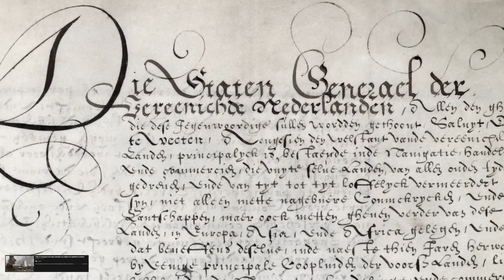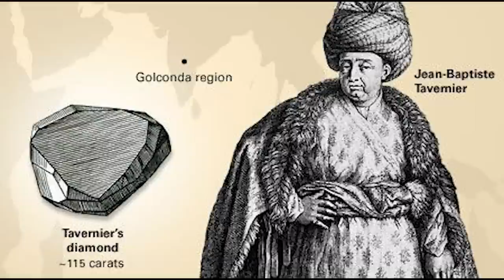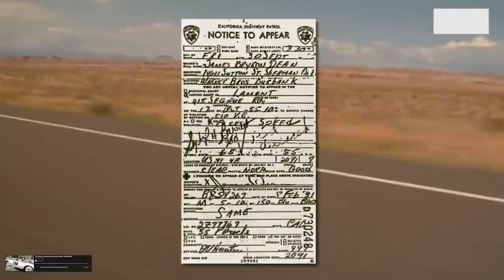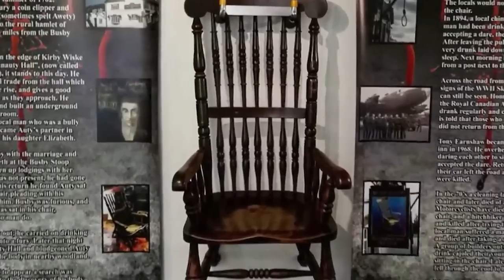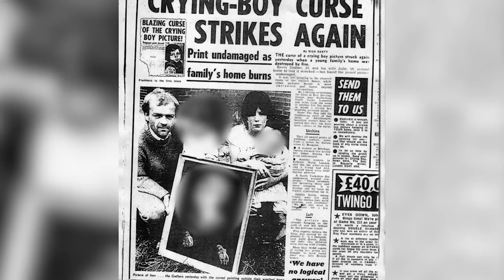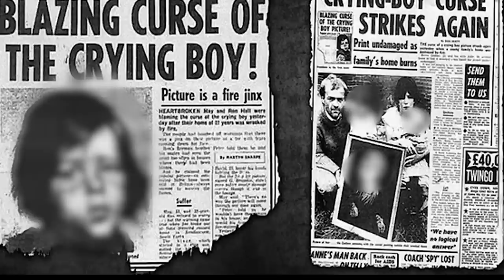11 Objets Surnaturels Et Maudits Que La Science Ne Peut Pas Expliquer ! (Documentaire 2022)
Cultination, bonjour !
De nombreux objets qui paraissent normaux et apparemment inoffensifs peuvent vous pourrir la vie. On appelle ces objets des maudits. Un objet maudit peut être un vase, une chaise, un tableau, une poupée : des choses que nous avons tous chez nous, dans nos greniers et nos caves. Tout peut être maudit, et on le sait rarement avant qu'il ne soit trop tard. Heureusement que Cultination est là aujourd’hui vous aider à les identifier et en faire attention si jamais vous les croisez. Certains cachent des secrets effrayants, ces objets sont depuis longtemps soupçonnés d'être possédés par des forces démoniaques, forces satanistes ou forces diaboliques. Ces objets maudits peuvent meme tuer.
Aujourd'hui nous allons parler de la couronne de la reine Elizabeth 2, le diamant de l'espoir, la boîte de Dybbuk "hantée", les chaises du château de Belcourt, la malédiction de la Porsche 550 Spyder "Little Bastard" de James Dean, le numéro 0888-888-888, la chaise de Thomas Busby, la Peinture  « Le garçon qui pleure », l’Anneau Atlantis, le vase Basano, le miroir de la Plantation Myrtle, mains d'une sorcière, les anciennes reliques,..
11 Objets Surnaturels Et Maudits Que La Science Ne Peut Pas Expliquer ! (Documentaire 2022)
Bon visionnage !